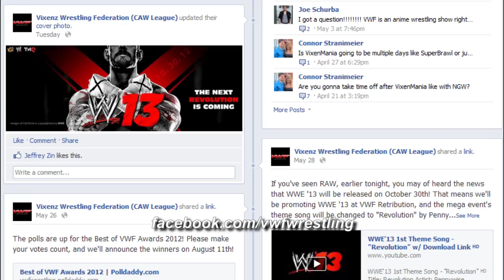WWE '13 News - X-PAAAAAAAAAAAAAAAAAAAAC!!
X-Pac will be in WWE '13, after all!

Make sure you check out VWF's facebook for updates on Season 2, and how it's coming along.